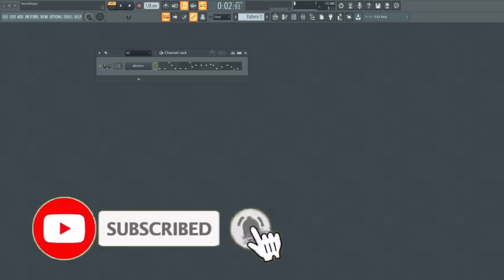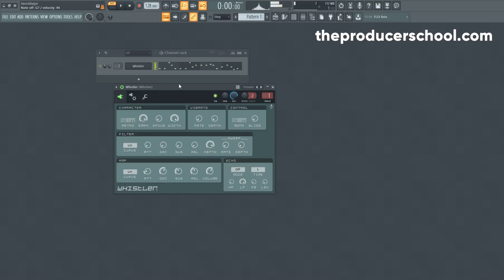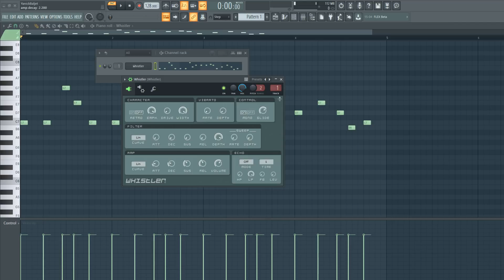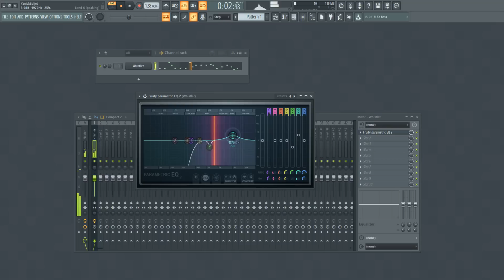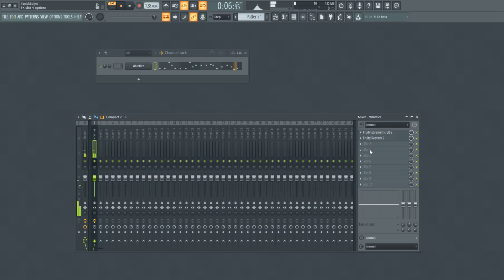HOW TO MAKE: the Mesto / Mike Williams Whistle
• In today's video, I will show you how to make a Mesto or Mike Williams style whistle with a free plugin!

» ⚡️ Get your FL Studio mousepad with SUPER useful shortcuts.

» 🎶 Welcome on The Producer School! We  teach you how to produce music in FL Studio!